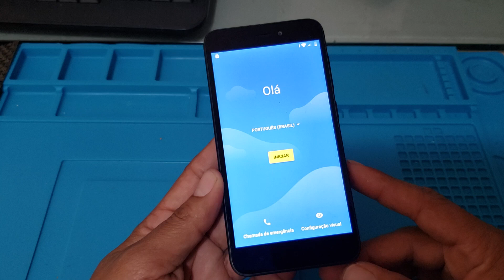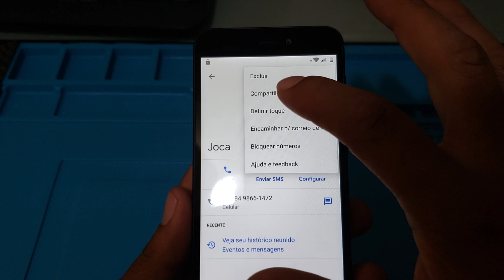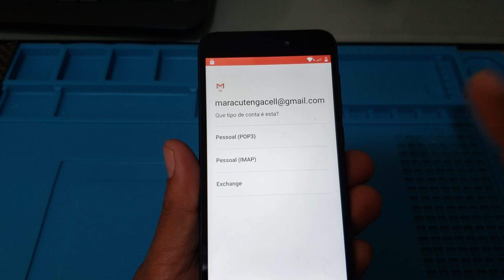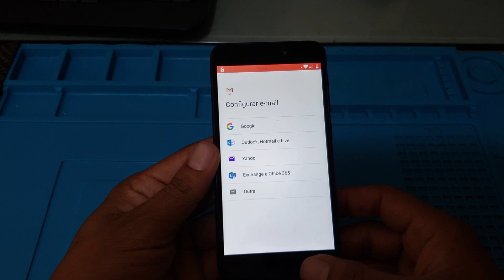Eliminar conta Google xiaomi Redmi Go rapidinho método 2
Desbloquear conta Google Samsung Redmim go Android 8.1